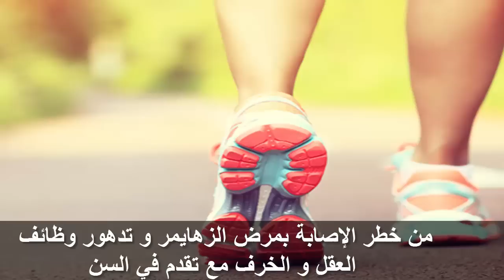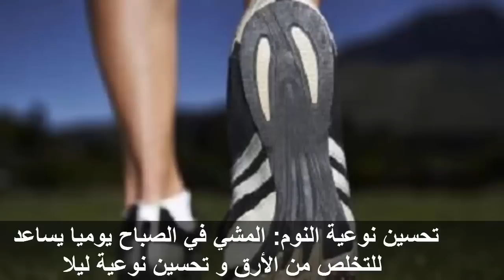لن تصدق الفوائد العلاجية للمشى فوئد لا تحصى ؟ سبحان الله